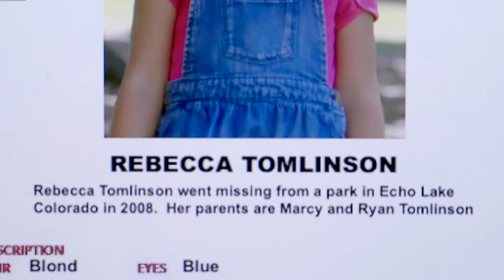Megan Elizabeth Barker Full 2022 Reel